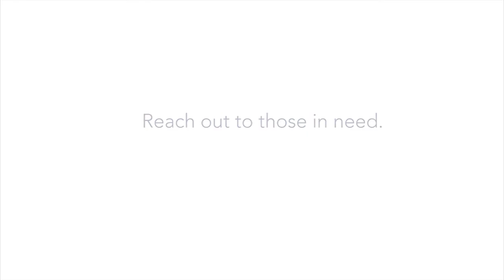Mckown Village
Welcome to our new Senator Spotlight series. How blessed I am to live in and raise my family in Oklahoma, and this series of videos is intended to spotlight the amazing things being done by Oklahomans in and around my district here in central Oklahoma.

I cannot begin to say enough good things about the Mckown family and Food and Shelter here in Norman. I would encourage all to take a drive and look at Mckown Village on the east side of Norman and the cool 32-home complex Gene Mckown has built there.

Also, take a minute to like Food and Shelter, Inc. and please consider giving to their great cause.

Rob